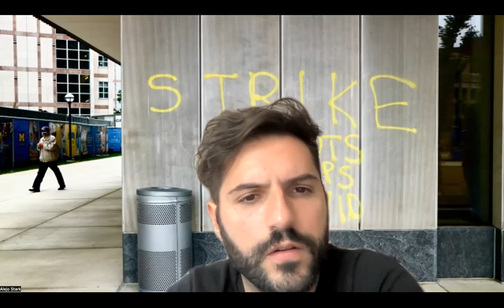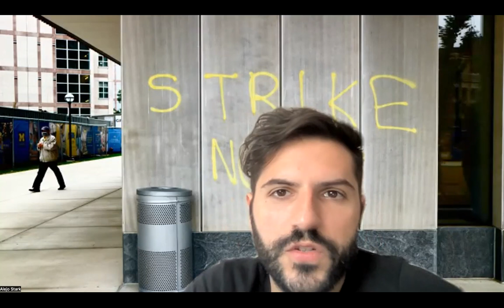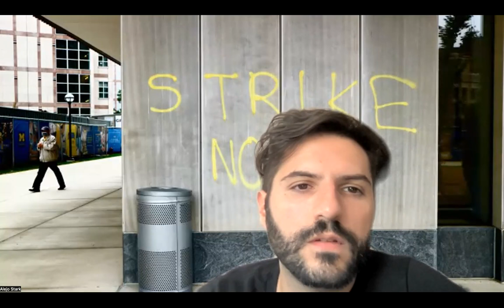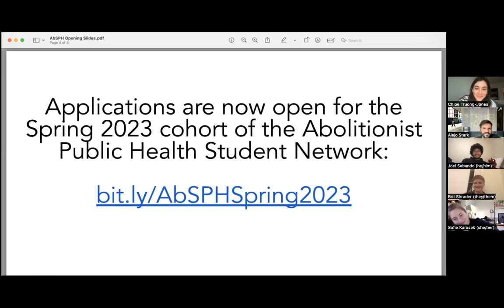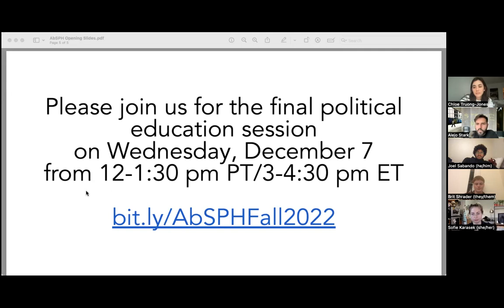Abolitionist Public Health Student Network Session 4: On Campus Organizing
Watch the fourth session of our Abolitionist Public Health Student Network, about abolitionist student organizing efforts across the US. Learn from our speakers about grad student unionization, getting cops off campus, creating non-carceral responses to campus sexual violence, and divesting university endowments from prisons:
- Alejo Stark, graduate student-worker with the Graduate Employees Organization (GEO) at the University of Michigan- Ann Arbor
- Sofie Karasek, former Director of Education and co-founder of the national group End Rape on Campus
- Joel Sabando and Brit Shrader, organizers with the Harvard Prison Divestment Campaign
- Chloe Truong-Jones, organizer with the Cops Off Campus National Coalition